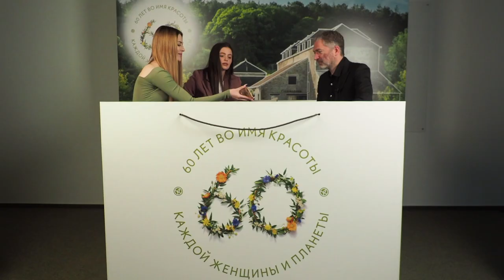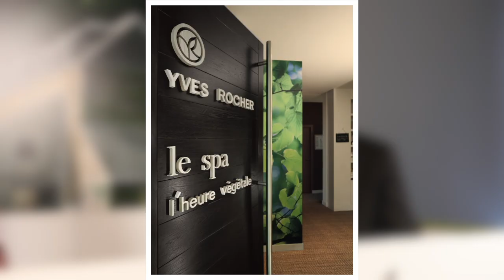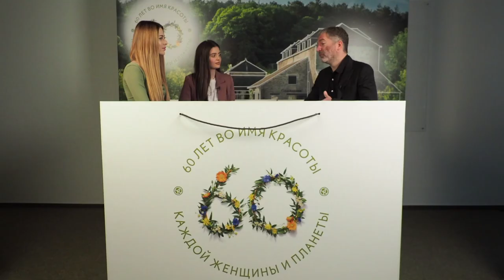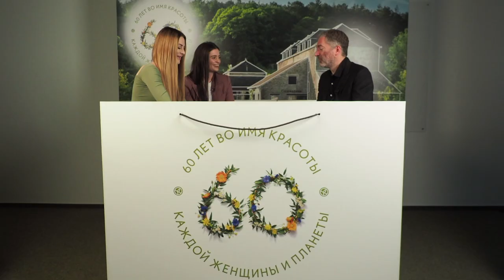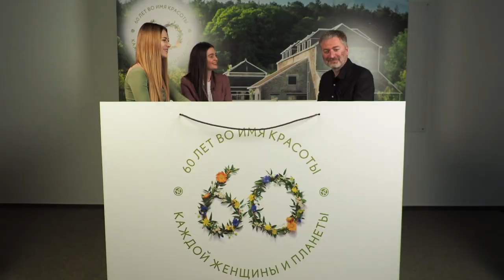Интервью с президентом YVES ROCHER: сотрудничество с блогерами?/ Реакция француза на русские песни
У НАС ПОЯВИЛАСЬ НЕВЕРОЯТНАЯ ВОЗМОЖНОСТЬ ПООБЩАТЬСЯ С ГЕНЕРАЛЬНЫМ ДИРЕКТОРОМ И ПРЕЗИДЕНТОМ МАРКИ "YVES ROCHER" БРИСОМ РОШЕ.

В этом видео вы узнаете ответы на такие вопросы:
1:11 - Какое событие празднует YVES ROCHER?
2:20 - Где находится штаб квартира и сколько людей работает в компании?
4:03 - Что является главной особенностью продукции бренда YVES ROCHER?
5:32 - Почему используете пластиковую упаковку? Будете ли менять упаковку?
7:13 - Какой продукт самый экологичный в ассортименте YVES ROCHER?
8:38 - Какая основная идея бренда?
8:56 - Сколько бутиков YVES ROCHER в России и по всему миру?

Это видео спонсировано YVES ROCHER